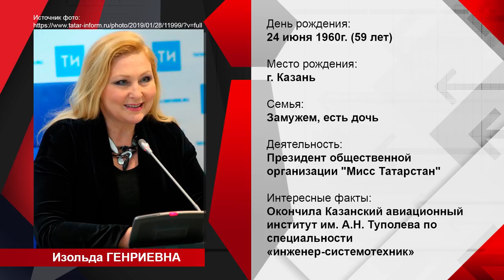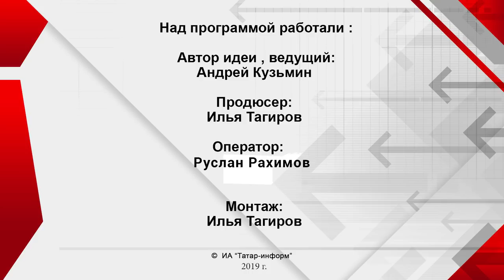Спасёт ли мир красота: версия Мисс Татарстан / Изольда Сахарова - Интервью Без Галстука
ИнтервьюБезГалстука с Андреем Кузьминым // Гость программы - президент общественной организации «Мисс Татарстан» Изольда Сахарова

Смотрите в выпуске:
- в чём идея конкурса «Мисс Татарстан»?
- каким критериям должны отвечать девушки для участия в конкурсе красоты?
- оценивают ли интеллект девушек во время конкурса?
- чему учит школа «Студия МТ»?
- чем отличаются конкурсы красоты сейчас от того, что было 20 лет назад?
- кто финансирует конкурс «Мисс Татарстан»?
- какой вклад внесла «Мисс Татарстан» в Олимпийские игры в Сочи и в Универсиаду в Казани?
- какие конкурсы красоты самые главные?
- правильно ли проводить конкурсы красоты среди детей?
- унижают ли конкурсы красоты женское достоинство и почему феминистки против таких мероприятий?
- почему дефиле в купальниках подвергают критике?